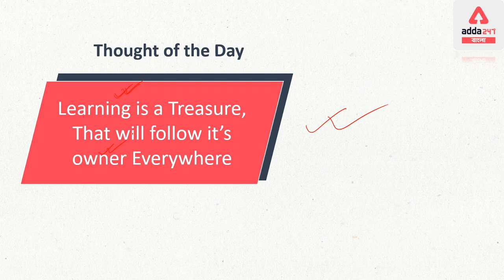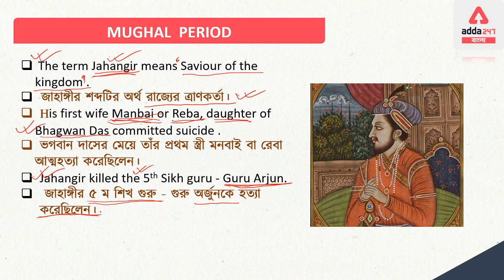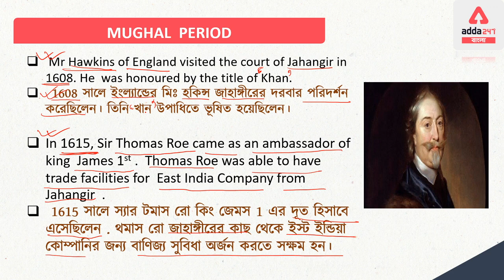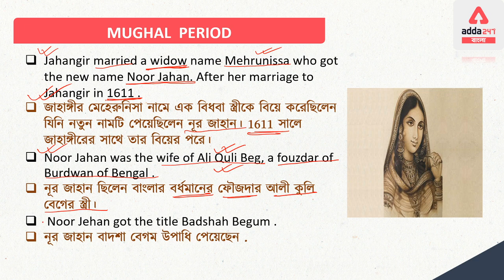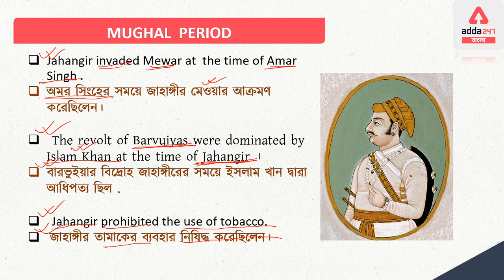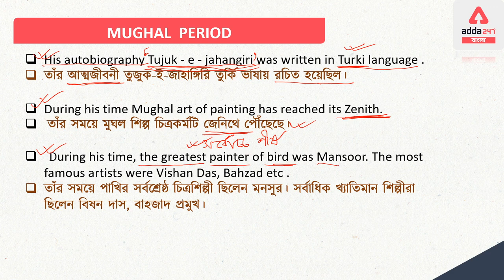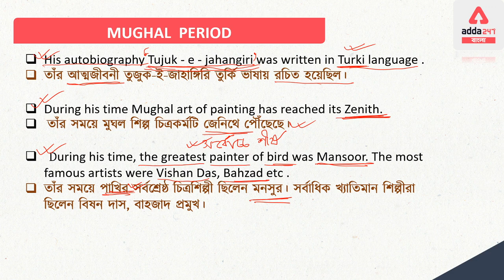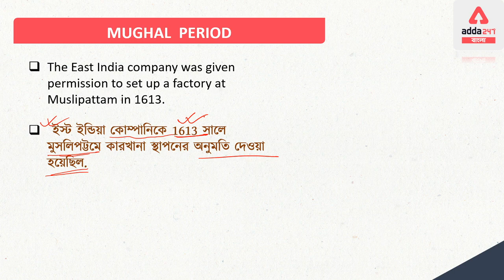WBCS history | WBCS syllabus | WBCS portal | WBCS 2020 | WBCS preparation | WBCS exam